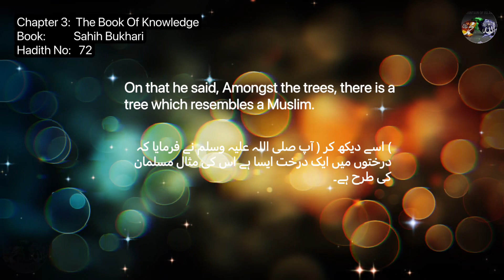❤️Darakthon Mein Aik Darakth Aisa Hai, Jis Ki Misaal Mulsalmaan Ki Tarah Hai, Hadees 72❤️30 Oct 2023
AssalaomoAalikum!

JazakAllah